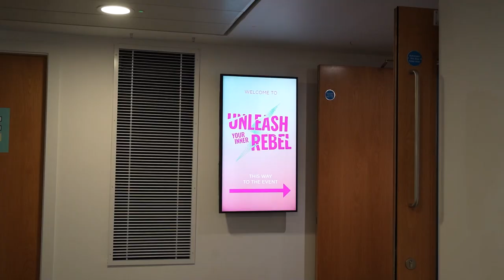Tom Pullen @ Unleash Your Inner Rebel 2022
Tom Pullen was delighted to be the key innovation speaker at the Unleash Your Inner Rebel conference in June 2022. Here's a short wrap-up video of this excellent new conference in Manchester, UK.